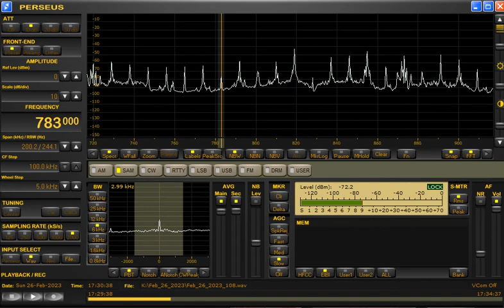783kHz IRIB Radio Zahedan with SA at 1730UTC on February 26, 2023